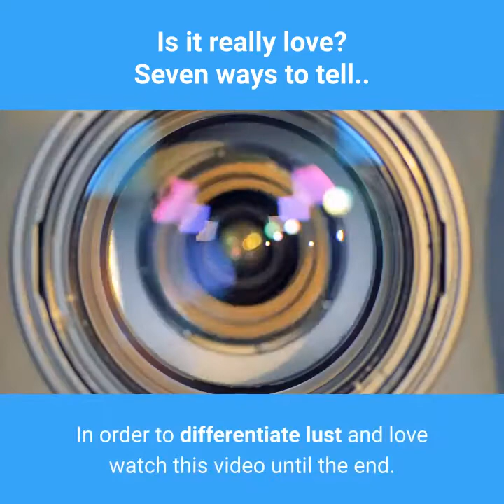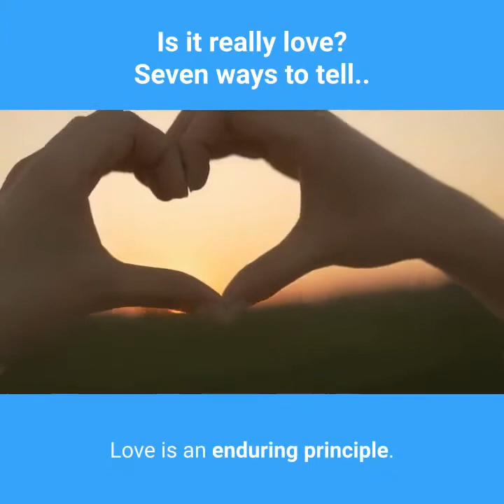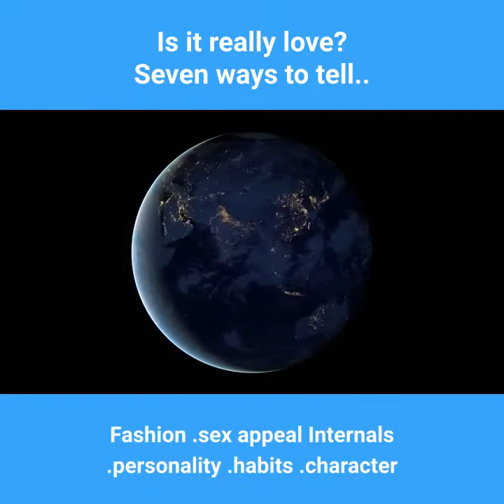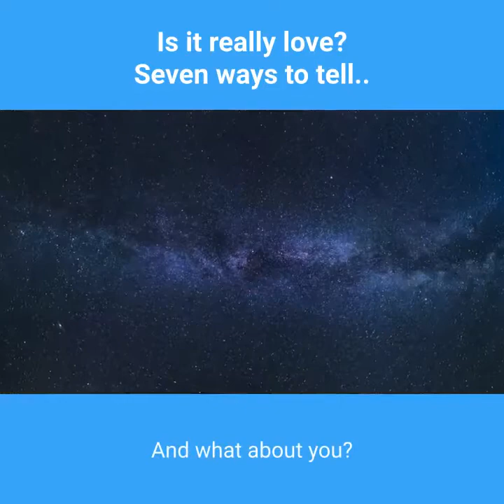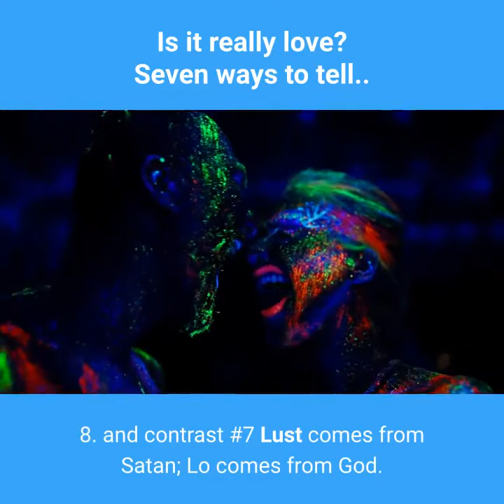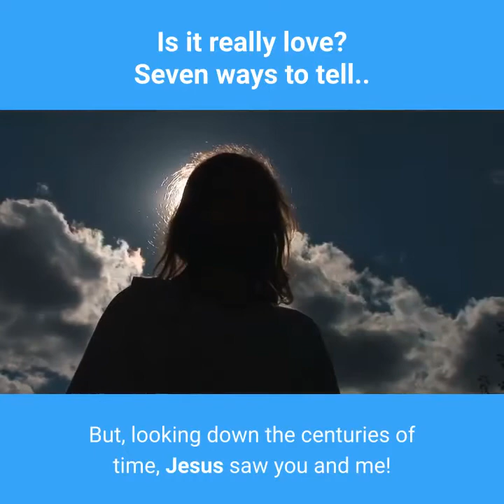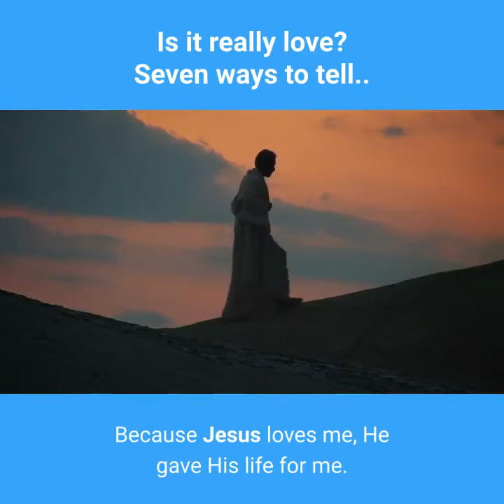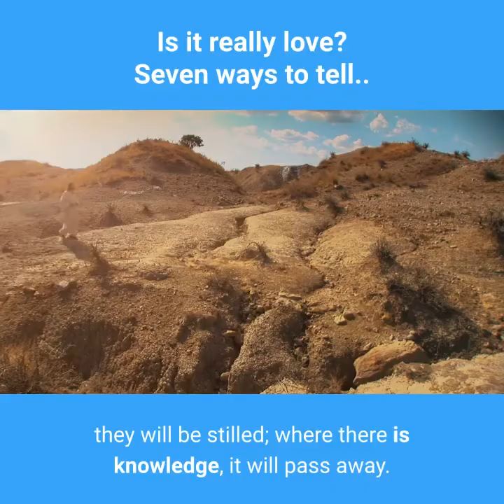knowing the real love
Let us know more the differences between love and l#st#happyfamily